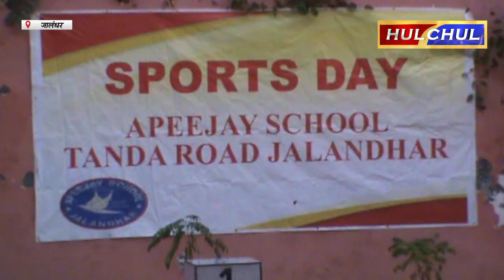Hulchul TV :APJ स्कूल टांडा रोड जालंधर में वार्षिक खेल दिवस का आयेाजन